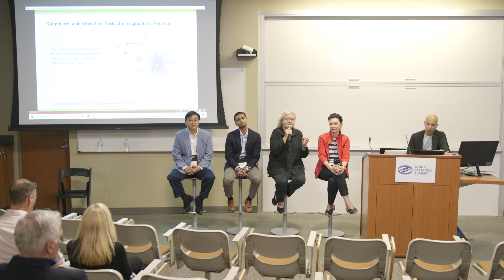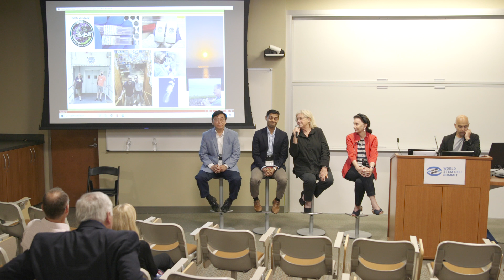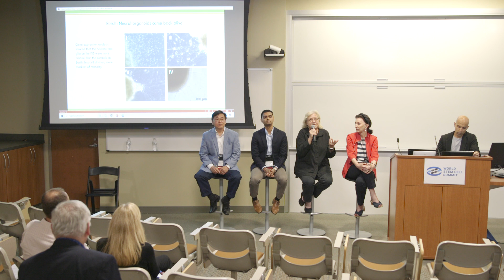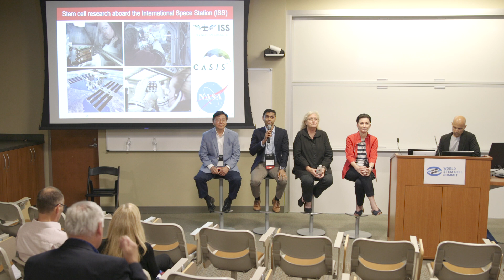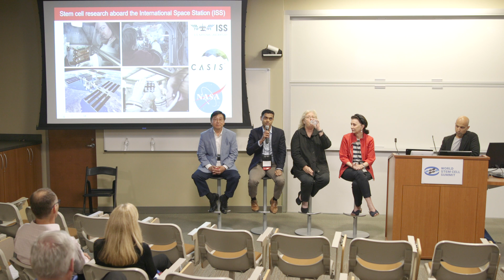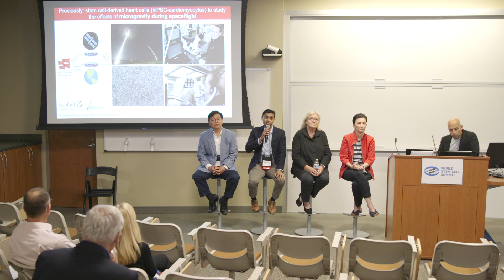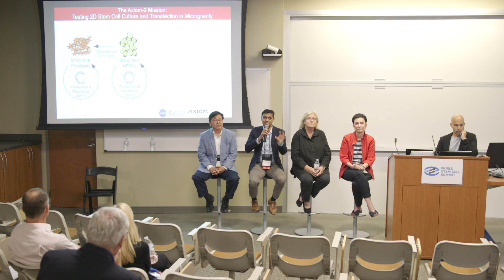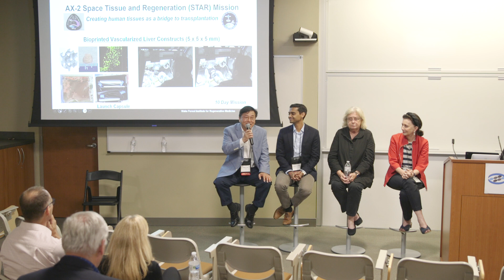SPACE Panel2: Stem Cell Science on the ISS: Disease Models, Stem Cell Therapies & Tissue Engineering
Junaid Mian, RPh (moderator) , James Yoo, PhD, Dr. Arun Sharma, Jeanne Loring, PhD and Paula Grisanti, DMD